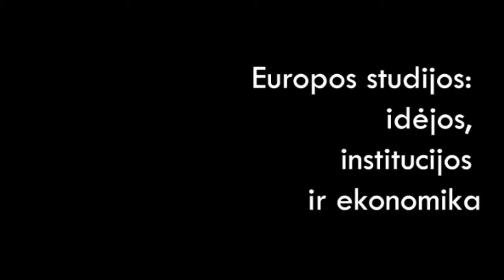Europos studijos: idėjos, institucijos ir ekonomika (VU TSPMI magistrantūros studijos)